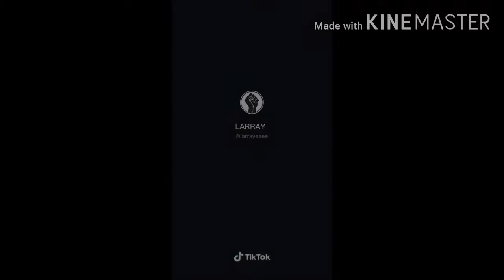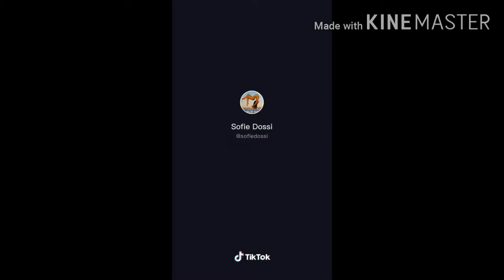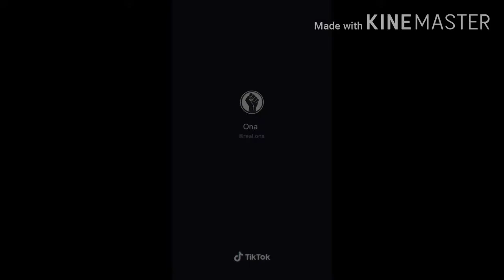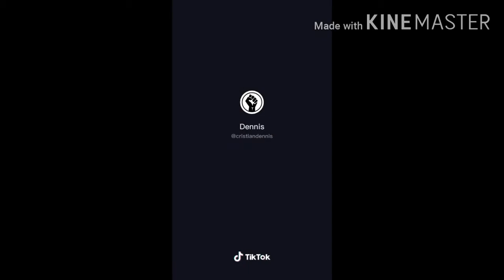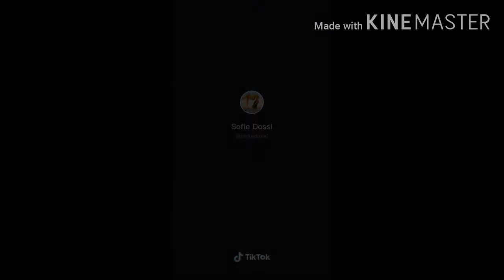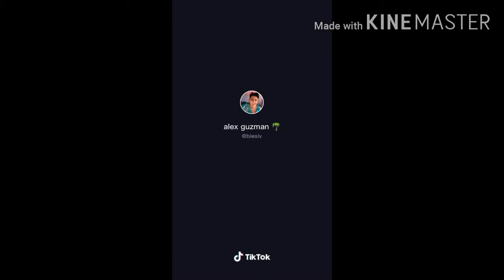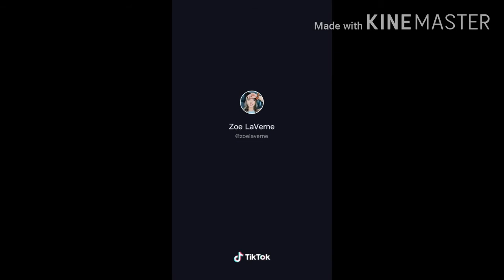ALL ABOUT CAKE TIKTOK COMPILATION!!